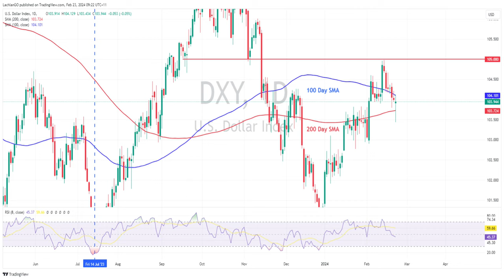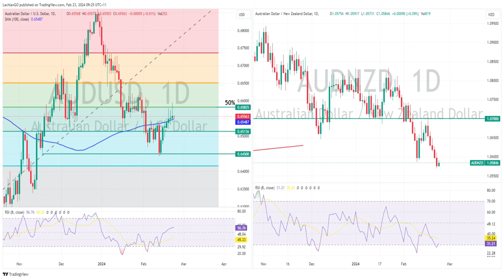USD whipsaws, AUDNZD hits new lows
USD was ultimately flat in Thursdays session after a rollercoaster of a ride after better than expected job figures, AUDNZD drops below 1.06, setting new lows for 2024 and not far off the lows of 2023, Gold again tested the support at 2020 USD an ounce, and again held in a whipsawing session.